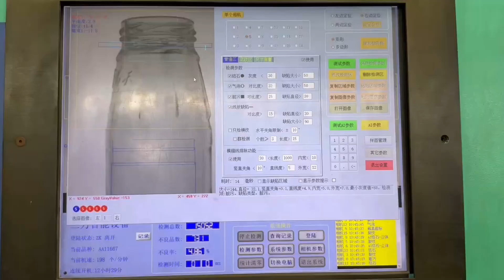Immersive viewing of the production process of 180 million honeysuckle dew glass bottles per year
This video shows in detail the production process of the glass bottle of honeysuckle dew, a Chinese medicine drink for relieving heat and relieving inflammation. The annual consumption of one glass bottle is 180 million.

Honeysuckle dew is a Chinese medicine drink made from honeysuckle, which has the effects of clearing heat and detoxifying, moistening the lungs and relieving coughs. Its main ingredients include Chinese herbs such as honeysuckle, licorice, and mint. The interaction of these ingredients gives honeysuckle dew a unique taste and therapeutic effect.

The characteristic of honeysuckle dew lies in its unique production process. Traditional Chinese medicine drinks often require a complex preparation process, while honeysuckle dew uses modern scientific and technological means to concentrate the essence of Chinese herbal medicine into a cup of sweet and delicious drink. This allows honeysuckle dew to retain the efficacy of traditional Chinese medicine and adapt to the taste needs of modern people.

I hope this drink can go beyond China and spread across the world, so that all of humanity can enjoy the mysterious power of traditional Chinese medicine.